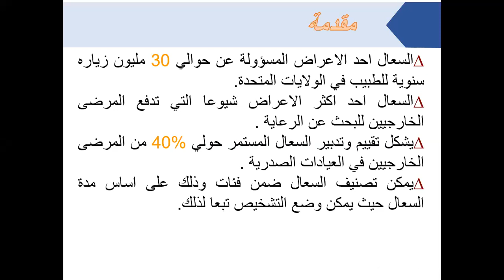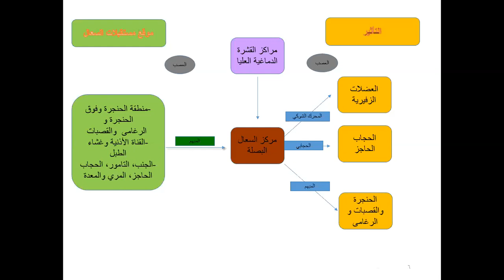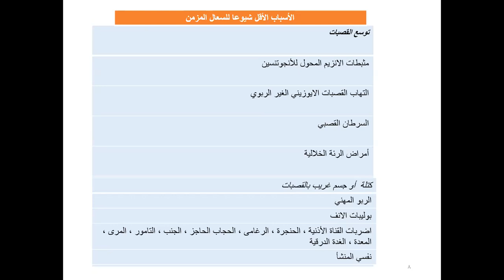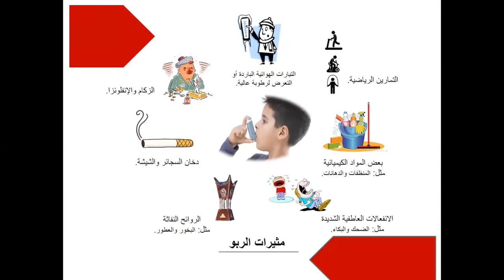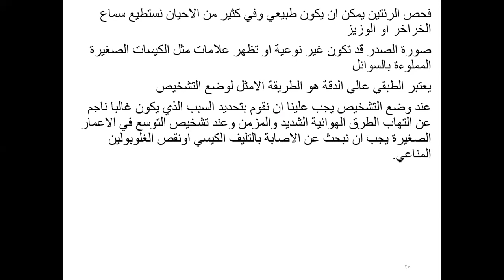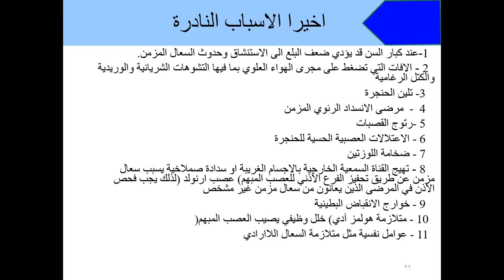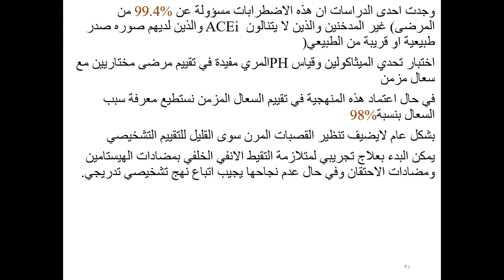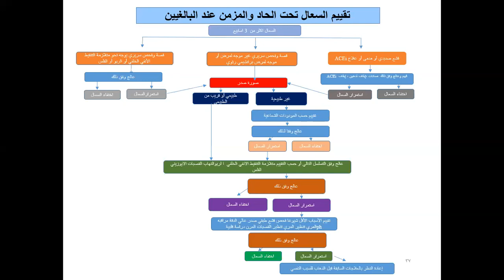مقاربة السعال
مصطفى االرملي
باشراف د.عبد المنان الجوجة